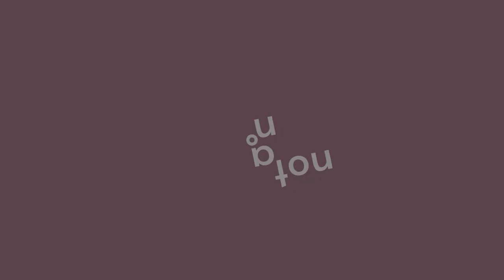Sunday Soundscape #015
This Sunday Soundscape is special for a few reasons. Firstly, it's been recorded during the day, which is maybe not a new thing but still kind of rarity ^^ Secondly, it's been recorded outside - I took advantage of the awesome spring weather we're having at the moment, and recorded it in a forrest nearby. And lastly, although I have used MengQi Wingie resonator before in my soundscapes, this is the first time I'm using it as the main source of sounds (see below for more details on the setup). This scape is also quite drone'y, but mostly rather peaceful. I hope You like it!

So, the setup :) As mentioned, this is the first time I've used MengQi Wingie resonator as the main "instrument". This nifty little device uses its built-in microphone (it also has a line in, but I used its microphone only this time) to pickup sounds and "vibrates" digital resonators tuned to specific selected notes using the picked up sound's frequencies. In short, if the audio signal has frequencies that match the base or harmonic frequencies of either resonator, that resonator starts to "play" (generate a synthesised sound on that "vibrated" note).
On this occassion, I went to the forrest and decided to use the wind, the sound of rustling leaves, cracking wood or possibly even some people walking by, as the audio source for the resonator to work with. The resonator itself is hooked directly into Behringer's Echo Machine and tc electronic's Skysurfer Mini Reverb pedals. That signal is subsequently routed via aux sends through Hologram's Microcosm and Endorphines' Ghost Pedal. Additionally Microcosm's output is also routed partially through the Ghost Pedal. And in the final, I enable partial routing of Ghost's signal through Microcosm as well (creating a form of feedback loop), and let the boxes fade away on their own.